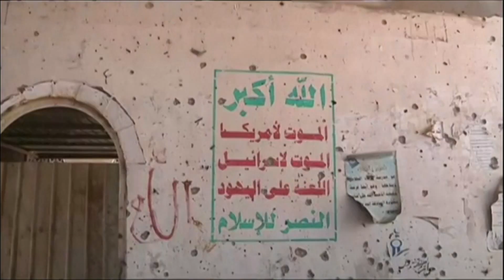هل يغير دخول تنظيم الدولة إلى اليمن المعادلة السياسية؟ - العالم هذا المساء